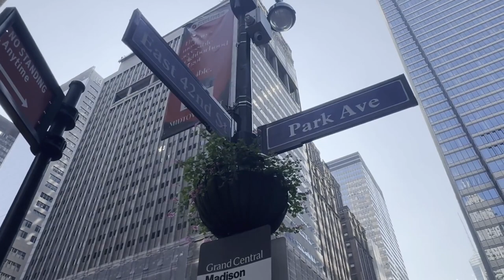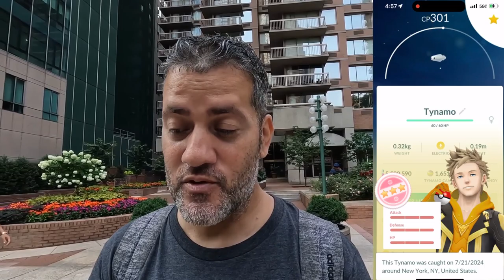FISHING FOR THEM TYNAMO HUNDOS in NYC!!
Went out fishing today & caught some big ones 😅

Special Shout Out to these Amazing Creators

Omnisek:  @OMNISEK

📫MAILBOX: COMING SOON

▶️GEAR:
📱Cell - IPhone13 mini & Samsung A20
📸New Camera: GO HERO 10